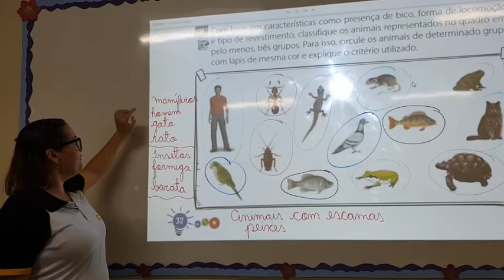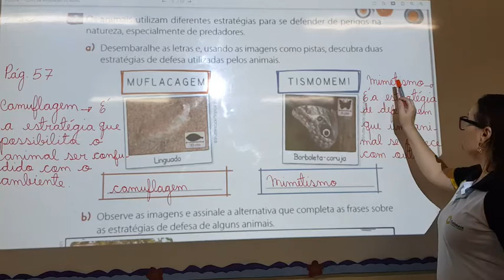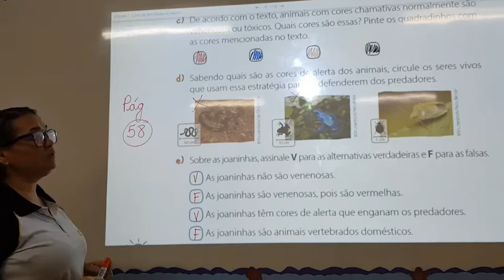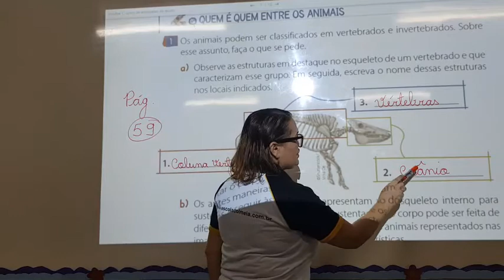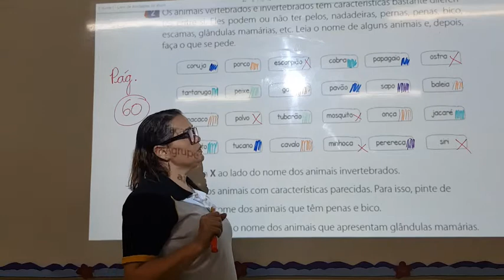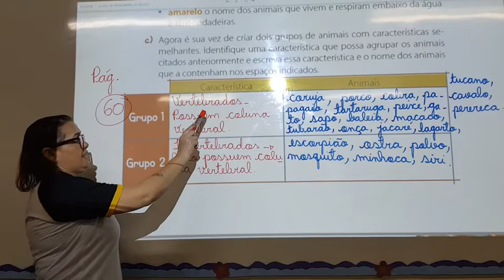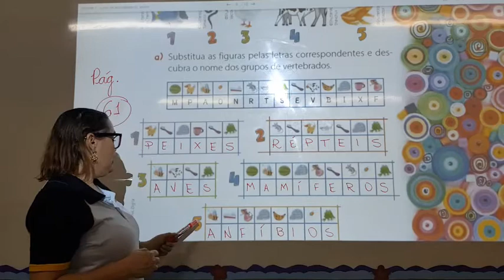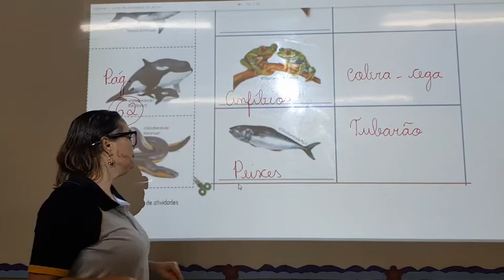Correção de Ciências - ROTEIRO VI (DIAS 12, 13 E 14.05)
Centro de Educação Colmeia Junior.
Aula de correção das atividades de CIÊNCIAS referentes aos dias 12, 13 e 14.05 - Roteiro VI
Livro Integrado e Livro de Atividades